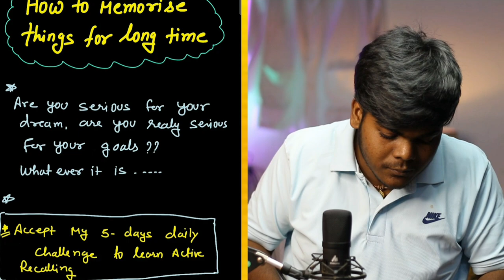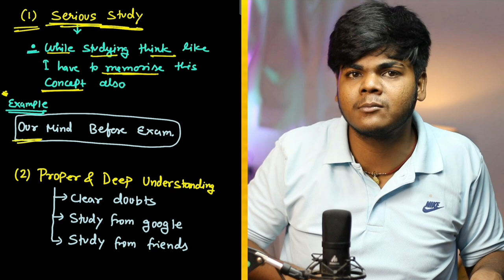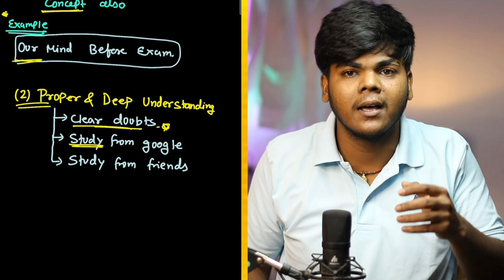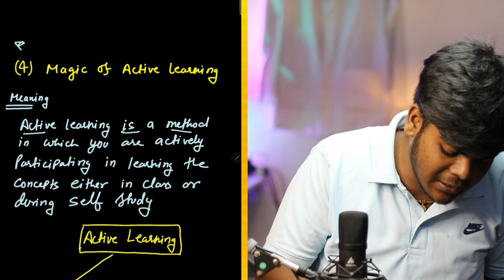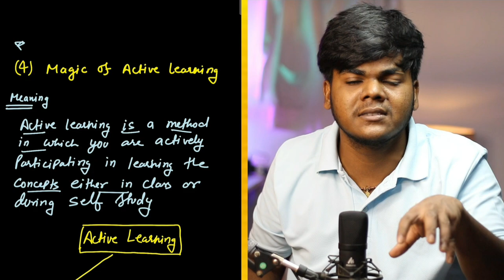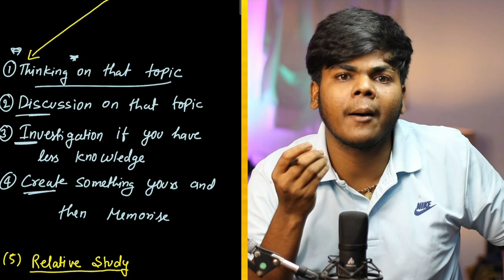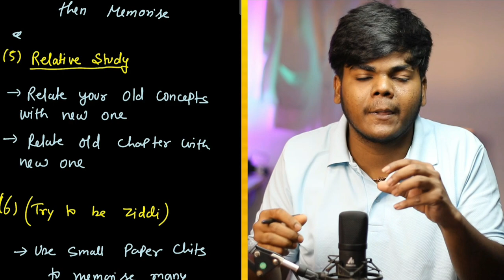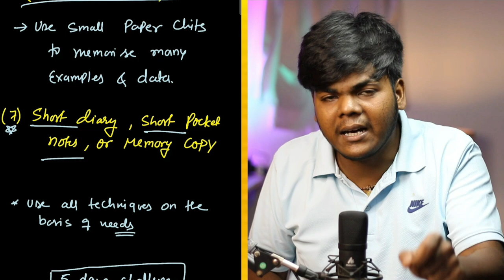5 Days Challenge 👊| How to Memorise Everything You Read? 🧠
Hello Champions🤝

Did you accepted my 5 Days Recalling challenge??

Iss Video mein maine 7 different ways bataye hain jisko use kar k tum kisi v chij ko long duration tak yaad rakh sakte ho!!

7 Technique to memorize everything you read!
How to memorize everything we study
How To Remember anything for long time
Lambe samaya tak yaad kaise rakhe?
long term Memory hack

Don't Fear You will Rock,Bass Ek baar mehnat karna shikh jao,NEET is Nothing bass ek baar uss level tak preparation karna shuru kar do.